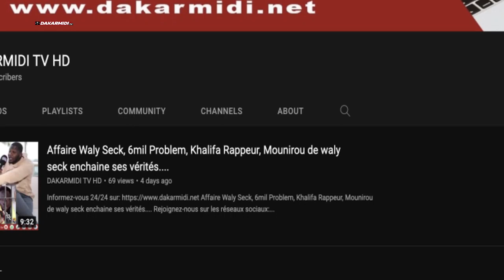Magal Fattaliku Jullig Géej Gui 2023 : Discours de Serigne Fallou MBACKE Imam